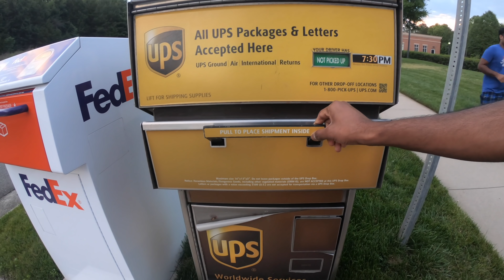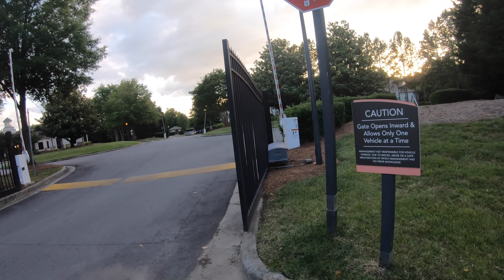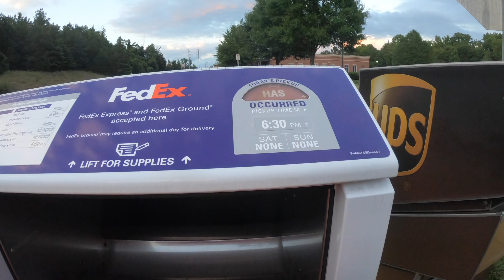My Saturday Routine vlog | Jeera Rice | Paneer gravy | Lockdown walking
Hi Friends, in this video I have shared my Saturday routine in tamil which includes Jeera rice recipe, paneer recipe, going for walking in lockdown, Fedex and UPS boxes (Courier service in USA)...etc